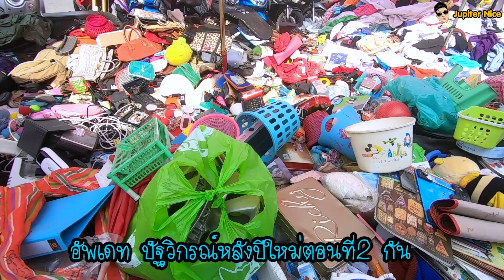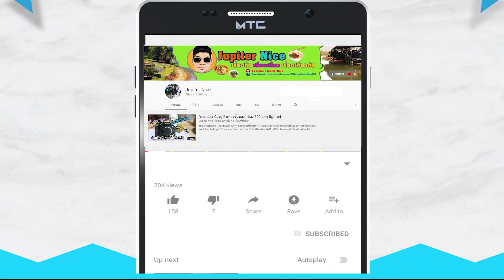[อัปเดตปัฐวิกรณ์] EP.12 หลังปีใหม่ ตอนที่2 ค้นของเก่าเจอปืน!!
Update : ปัฐวิกรณ์ หลังปีใหม่ EP 2
ฝากติดตามเป็นกำลังใจให้กันด้วยนะคะ